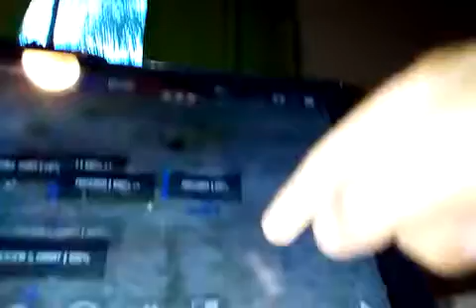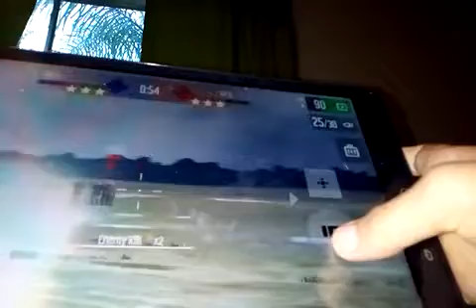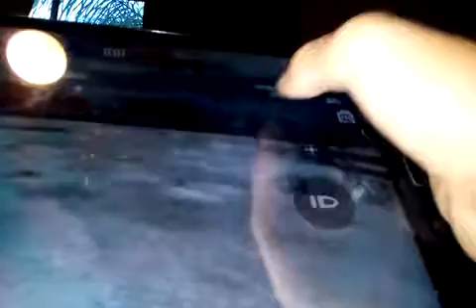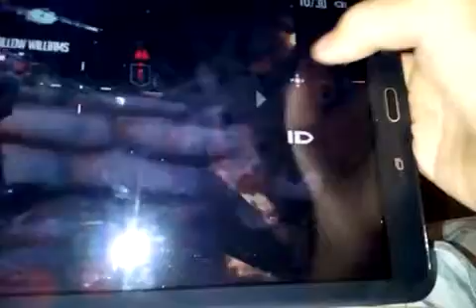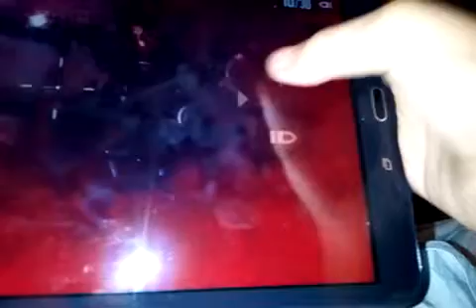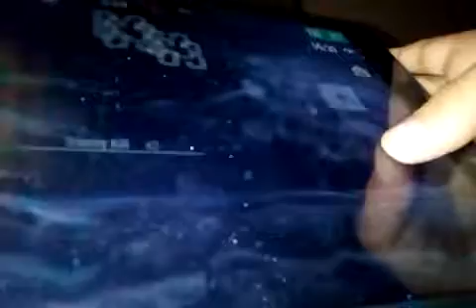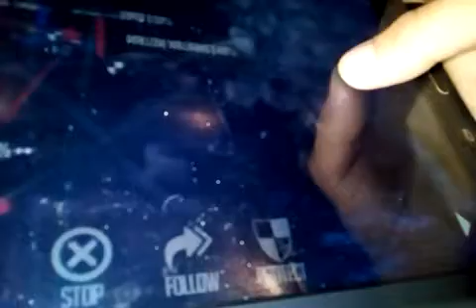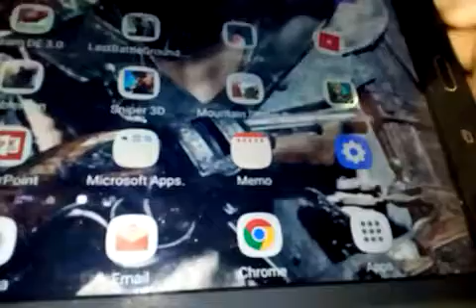Nodlemen ep1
The best game